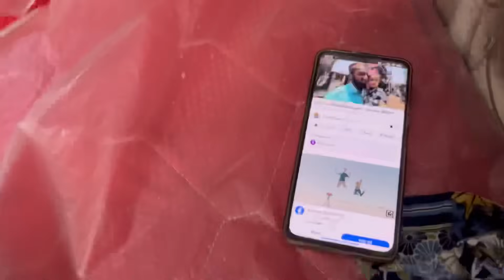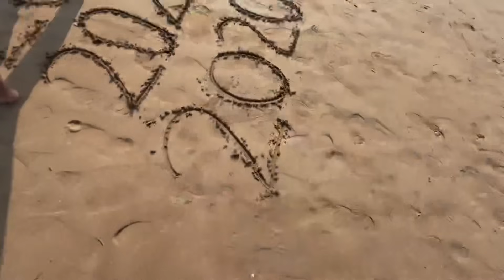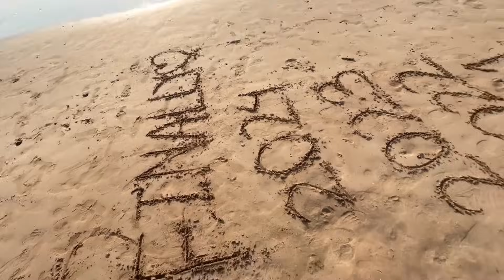Shabnam Ko Aakhir Kaar Pad Gai Maar 🥺🤣 \ Shabnam Our Shafiq Bhai Ki Lagai 😱 \ Mushab Vlog